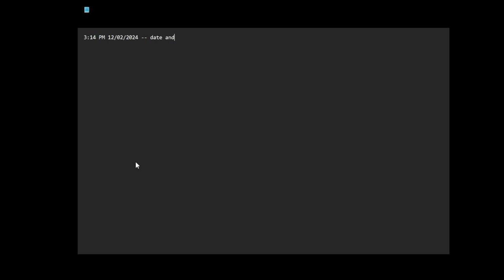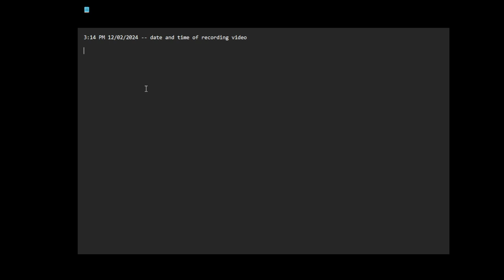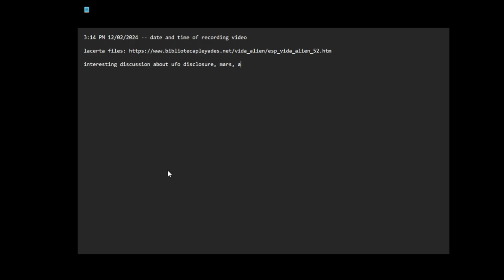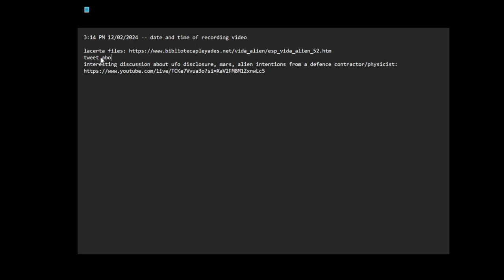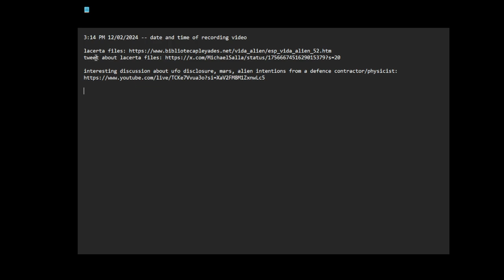humans are stupid, we are headed for war with ETs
3:14 PM 12/02/2024 -- date and time of recording video

Notes: spelling corrected added to pasted notes.

Update on 4:10 PM 12/02/2024 AEST: here is a tweet/X post on "[g]eometric unity"